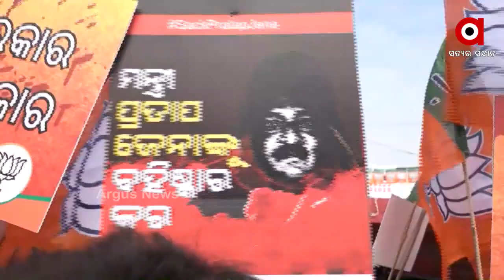ମାହାଙ୍ଗା ଡବଲ ମର୍ଡର ଘଟଣାରେ ପୋଲିସ ଡିଜିଙ୍କ ଅସହାୟ ବିଜେପି...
ମାହାଙ୍ଗା ଡବଲ ମର୍ଡର ଘଟଣାରେ ପୋଲିସ ଡିଜିଙ୍କ ଅସହାୟ ବିଜେପି  ।ପ୍ରତିନିଧି ଦଳ ସହ ପାଖାପାଖି 3 ଘଣ୍ଚାର ମାରାଥନ୍ ଆଲୋଚନା  ।ବିଜେପିର ଦାବୀ ଘଟଣାର ମାଷ୍ଟରମାଇଣ୍ଡ ମନ୍ତ୍ରୀ ପ୍ରତାପ ଜେନାଙ୍କୁ ତୁରନ୍ତ ବାନ୍ଧ ।ତାଙ୍କ ନାଁରେ ଏତଲା ଥିବା ବେଳେ ପୋଲିସ କାହିଁକି ଚୁପ୍ ହୋଇ ବସିଛି ଏହାକୁ ନେଇ ପ୍ରଶ୍ନ ଉଠାଇଛି ବିଜେପି...